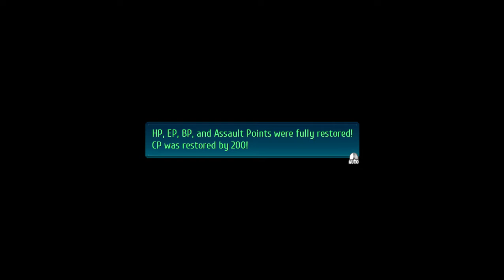Trails of Cold Steel IV Playthrough 220 Vantage Masters with Sarah + Optional Bath Scene